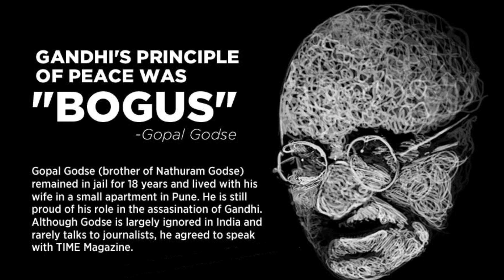Why I Killed Mahatma Gandhi: Nathuram Godse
On January 30, 1948, the world was shaken by a devastating act of violence. Mahatma Gandhi, the revered champion of peace and nonviolence, was assassinated during a quiet prayer meeting in New Delhi. Who would commit such a heinous act against the man who had dedicated his life to freeing India through peaceful resistance?